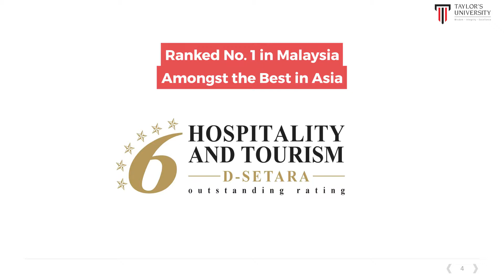Welcome to Taylor's Faculty of Hospitality and Leisure Management (FHLM)